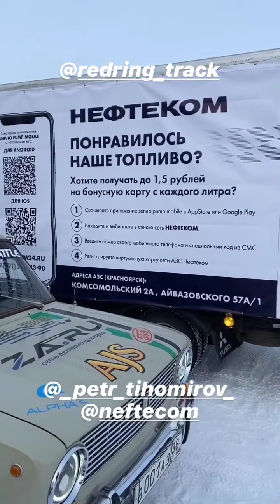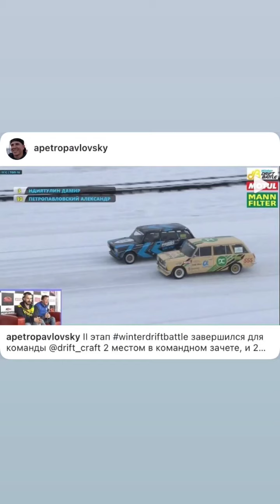2 этап WDB 2021. Drift Craft (Instagram stories от 10.01.21)